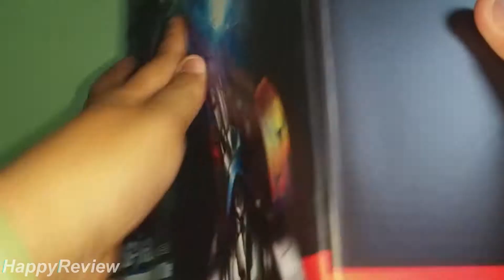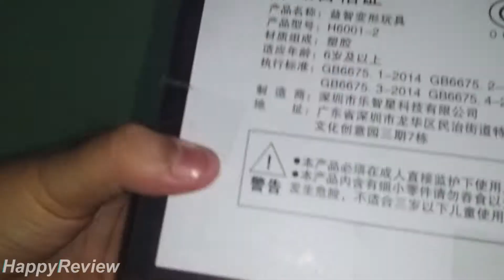BMB/Black Mamba LS-03 Commander Of The God Of War a.k.a Optimus Prime:HappyReview Bahasa Indonesia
Review Figure Black Mamba LS-03 Commander Of The God Of War a.k.a Optimus Prime

tujuan saya adalah membantu kawan-kawan yang ingin mengetahui seberapa bagus kualitas figure yang saya review